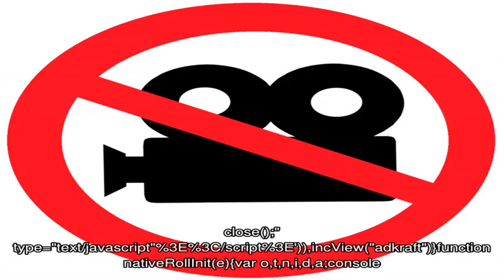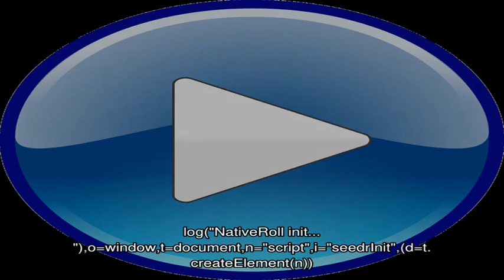Как использовать раствор люголя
Смесь йодида калия и йода, растворенная в воде или глицерине, называется люголем.